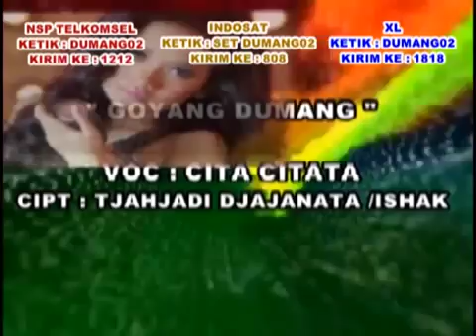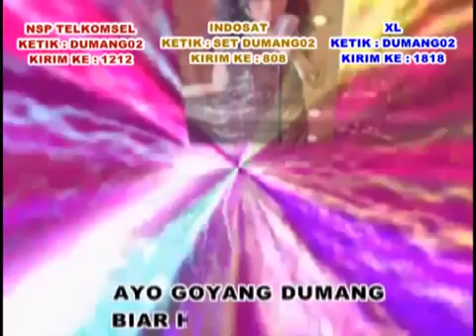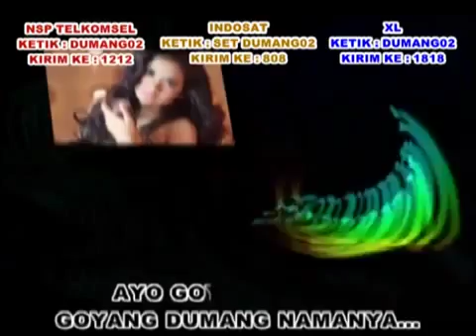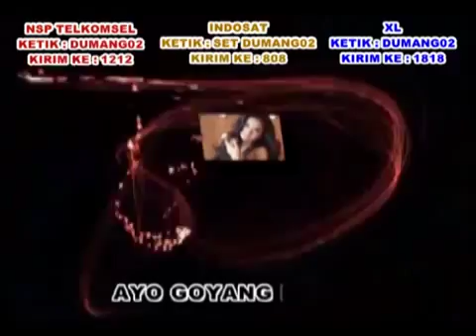Goyang Dumang 2015 Cita Citata Liric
bukan barang baru